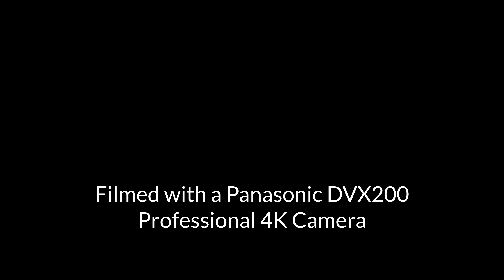4K Timelapse and Sped-up Video Test - Panasonic AG-DVX200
Timelapse vs Sped-up footage in 4K with the amazing Panasonic AG-DVX200.
A time-lapse test using the DVX200 professional 4K camera. I compare realtime, timelapse and sped-up video footage to see the difference.

Timelapse sequence of clouds moving over a palm tree, together with the same scene in real-time and sped up.

The Panasonic DVX200 is a professional quality 4K video camera that produces excellent results.